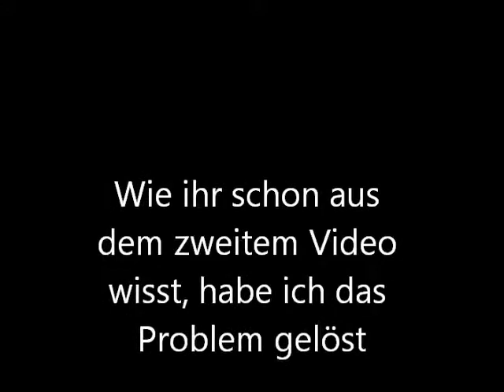Countdown: 28.1.2011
Hi Leute hier der dritte Teil meines Countdowns !